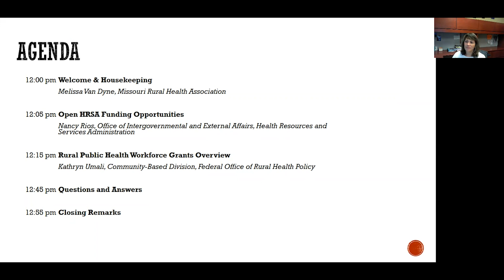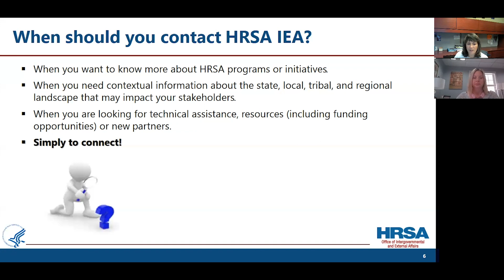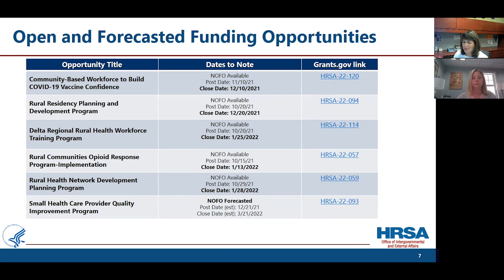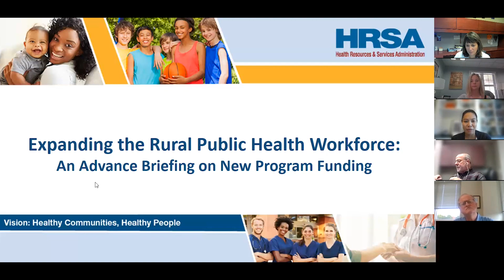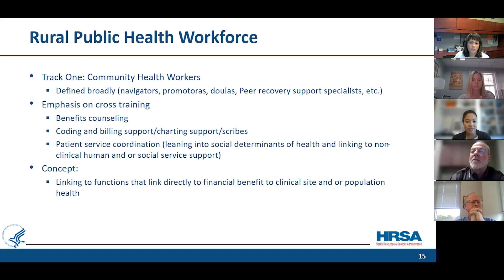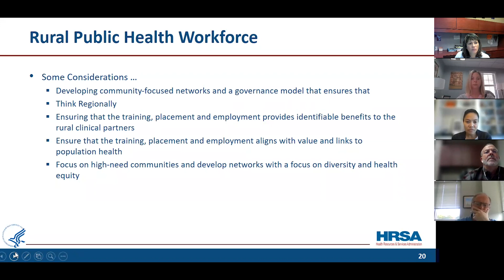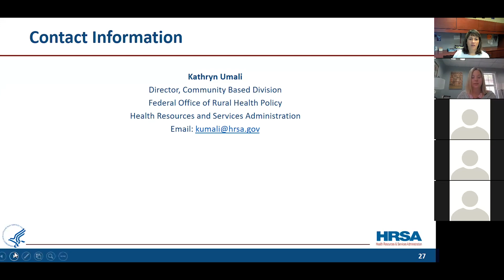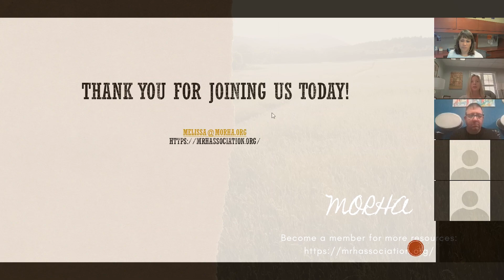Missouri Rural Stakeholders Engagement Meeting